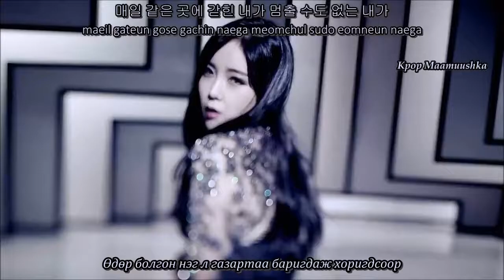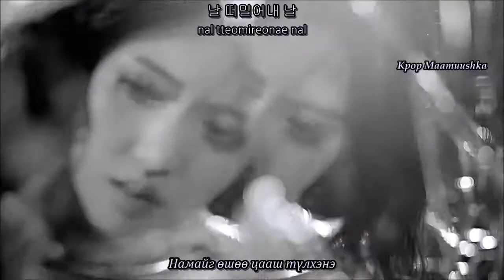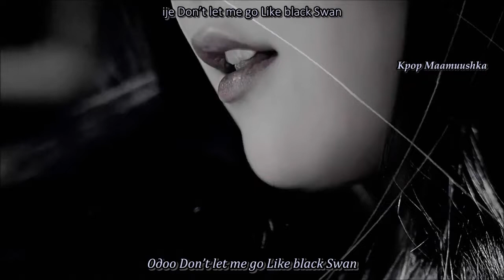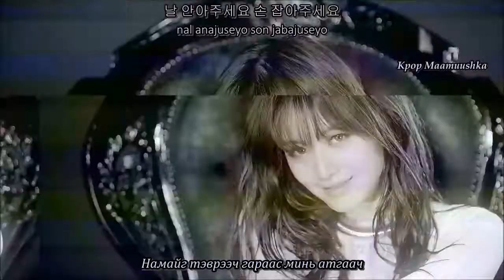[MGL SUB] Rainbow- BLACK SWAN монгол орчуулга